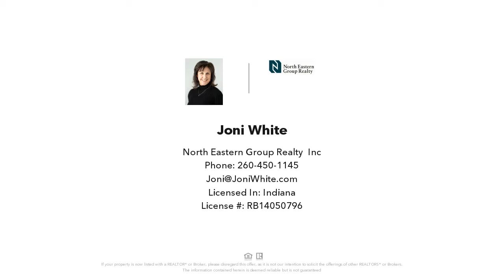215 W Creighton Avenue, Fort Wayne, IN - REAL ESTATE VIDEO